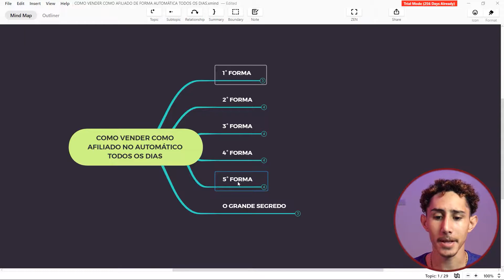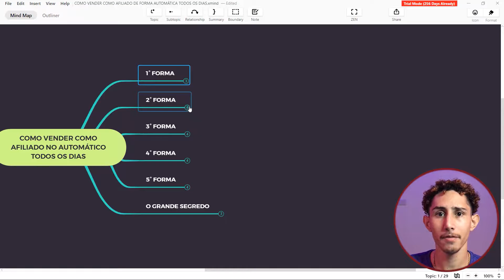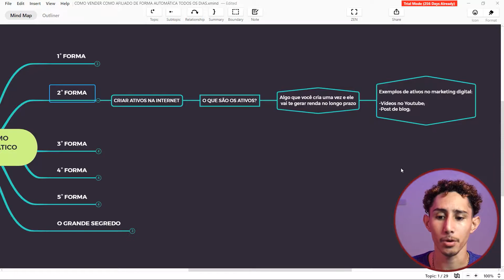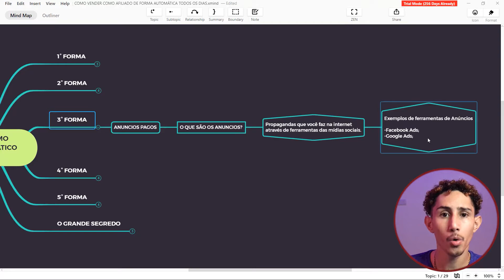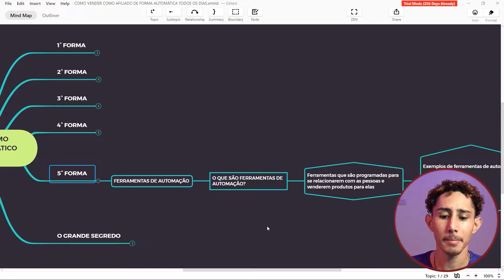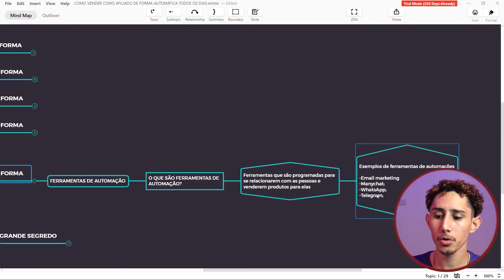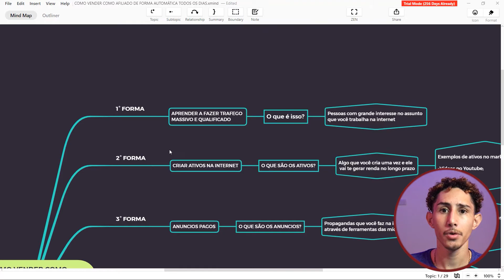HOTMART - Como Vender Como Afiliado No Piloto Automático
🚨 RECOMENDAÇÕES DO VÍDEO ⬇️
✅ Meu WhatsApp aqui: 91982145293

Nesse vídeo eu vou te contar como vender como afiliado no piloto automático.

Se você trabalha como afiliado digital e gostaria de saber qual o processo para automatizar suas vendas na internet, assista esse vídeo, pois eu vou falar a grande verdade para fazer vendas de forma totalmente automatizada.

Além disso, eu vou revelar o meu segredo para vender como afiliado no piloto automático e até quando estou off-line...

...Essa metodologia é super usada pelos top afiliados e também pelas maiores empresas digitais da internet.

Se você quer mesmo vender como afiliado no piloto automático, preste muita atenção em cada segundo do vídeo, pois é muito importante.

Resumo do conteúdo - Como Vender Como Afiliado No Piloto Automático

1-FORMA: Tráfego massivo
2-FORMA: Criar ativos online
3-FORMA: Anúncios pagos
4-FORMA: Iscas digitais
5-FORMA: Ferramentas de email
6-FORMA: O grande segredo

Conteúdos relacionado a:

Hotmart, marketing digital, como vender como afiliado, como fazer a primeira venda, como vender na hotmart, hotmart 2021, como fazer a primeira venda como afiliado na hotmart, afiliado digital, afiliado,
vendas online, marketing digital para iniciantes, como vender como afiliado no automático, como iniciar no hotmart.